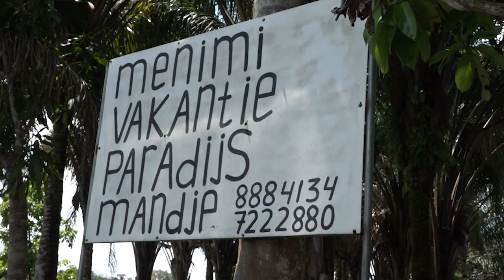23 09 2021 Toerisme in het binnenland